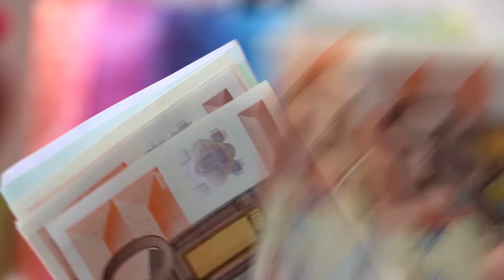MEJORES TIPS PARA VIAJAR BARATO 2021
Hoy queremos darles nuestros MEJORES TIPS PARA VIAJAR BARATO.
Son practicas que hemos venido haciendo y nos han resultado y por eso queremos compartirlas con ustedes.

Que otras conoces tu para viajar economicamente?
Dejanosla saber en los comentario y ayudemosnos entre todos :)

👉 Equipo que usamos para grabar nuestros videos:

►sandisk Extreme 64gb 90mb
►sandisk Extreme Pro 64gb 170MB
►iPhoneXR
►Mavic Pro
►Dji osmo 3 mobile
►Zhiyun Weebill S
►Rollei C5i